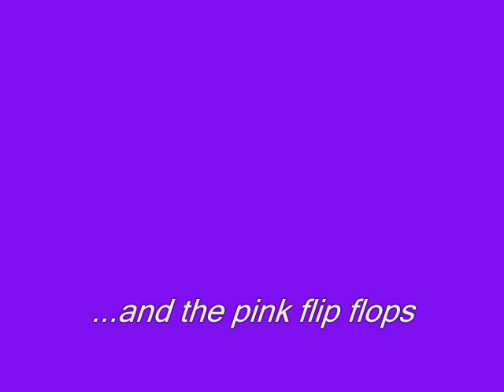art film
none